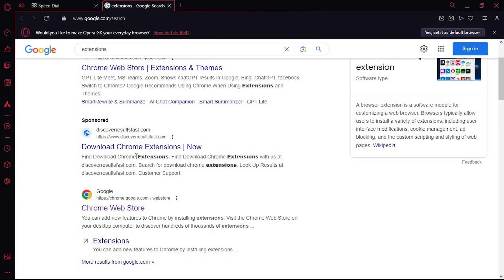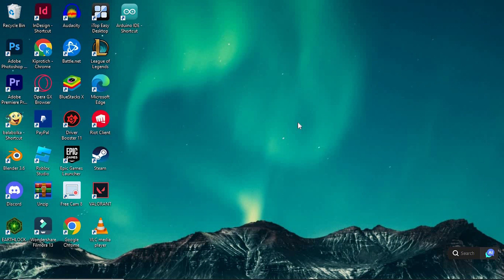How To Turn OFF History on Opera GX (2025) - Easy Fix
Struggling with your browsing history cluttering Opera GX?
This video shows how to turn off history on Opera GX so you can browse privately without leaving any trace.

Default settings often record your browsing history, compromising privacy and cluttering your browser for gamers, streamers, and privacy-focused users. Learn how to disable history Opera GX, stop Opera GX history logging, and browse incognito with ease.

➤ turn off history in Opera GX Windows
➤ disable browsing history Opera GX macOS
➤ prevent Opera GX from saving history
➤ clear history on Opera GX automatically
➤ stop recording history in Opera GX gaming browser
➤ disable Opera GX history logging in settings
➤ use Opera GX private mode to avoid history
➤ configure Opera GX privacy settings to disable history

Applies to: Opera GX on Windows and macOS.